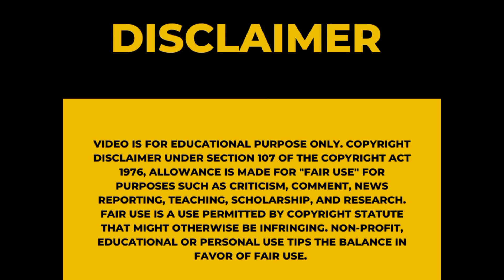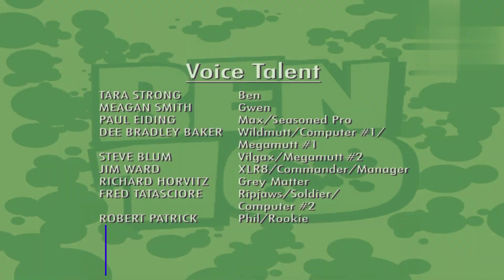Ben 10 Classic Se 2 Ep 1 / Ben & Gwen , Vilgax Story Explained In Hindi Urdu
Aj se ham apne channel pr Ben10 Se 2 ki Hindi Explanation shiru kr rahe hen.

Aur aaj ham Ep 1 ki kahani dekhen ge jahan

kahani men ham dekhte hen ke Max , Ben aur Gwen ko batata he ke hamari team khud ko plumber kehti thi.

Aur ham dusre planets se aye khtarnak aliens ko pakarte they aur unhi men Vilgax bhi shamil tha.

Dusri traf Ham Max ke purane dost Phil ko dekhte hen jo NullVoidProjector ki madad se khtarnak aliens ko earth pr teleport krta he.

Lekin Max , Ben aur Gwen ko uske bure iradon ka pata chal jata he.

To kia Ben Phil ke evil plans ko nakaam kr paye ga ?

Ye jaanne ke lie is episode ki kahani ko end tak zarur dekhen.

Aur esi hi mazid mazedar videos ki hindi explanation dekhne ke lie @Explained In Hindi ko subscribe kren aur bell icon ko press krk all notifications ko bhi select kr len tank aap hamari koi bhi video miss na kren.